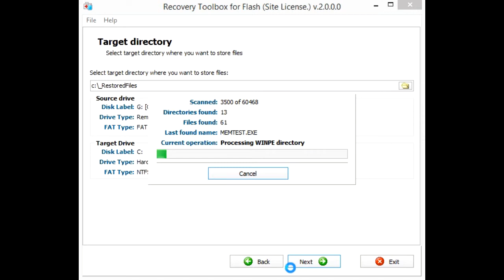Recovery ToolBox for Flash Manual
How to recover deleted photo, images, video from portable device?